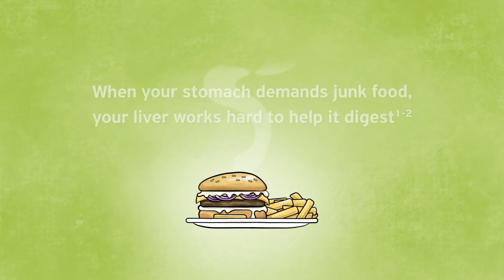Bölüm Tom the Tum-Ne yersen O’sun